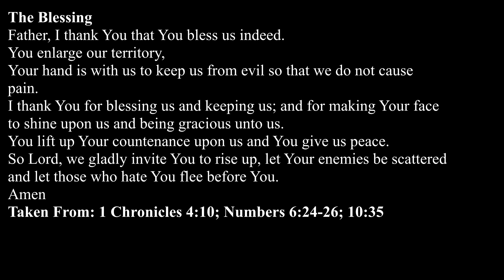God's Kingdom and Prayer (10-28-18 am)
God's Kingdom and Prayer